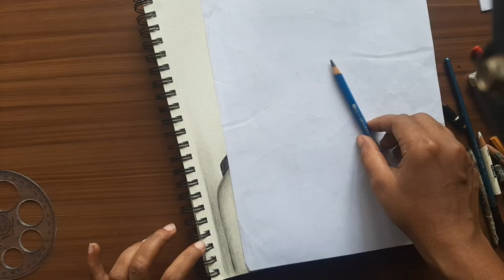customized Pencil drawing |step by step| Portrait sketching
Portrait sketching